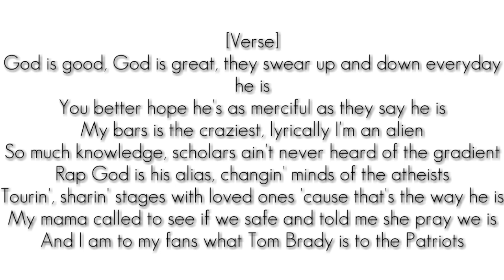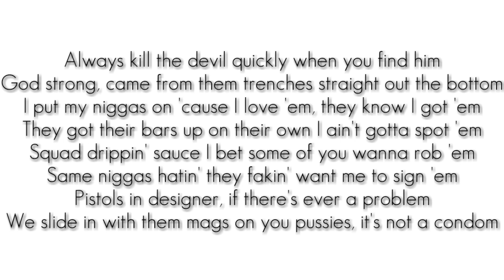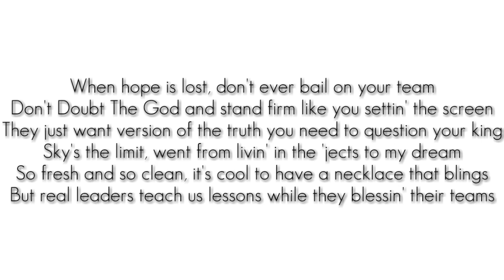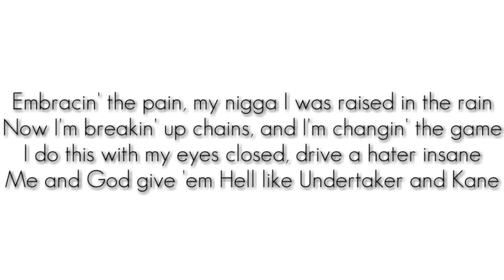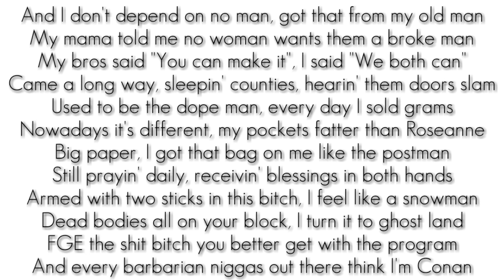Montana Of 300 - God Strong [Lyric Video] *REUPLOAD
Song Information
Montana Of 300 - God Strong
2017
FGE (Fly Guy Entertainment)